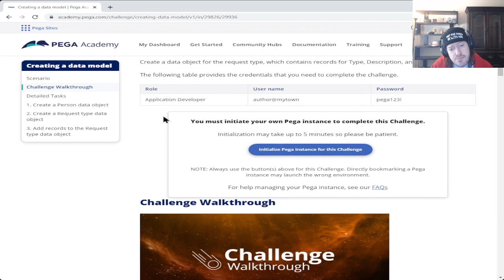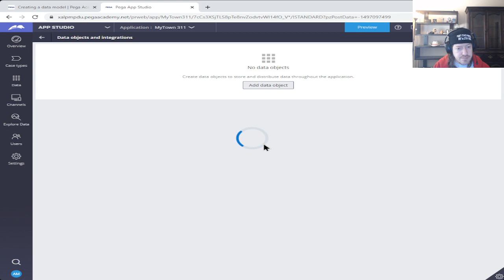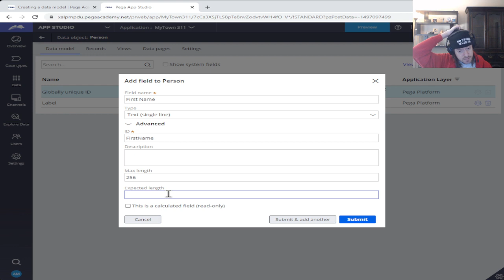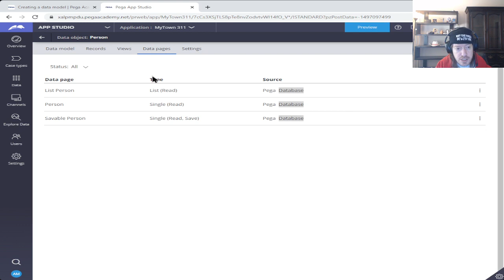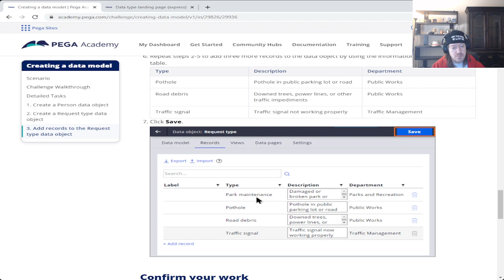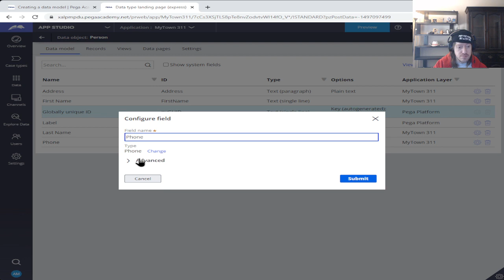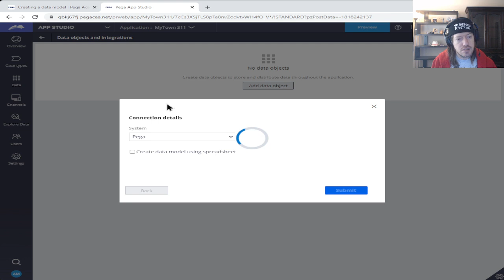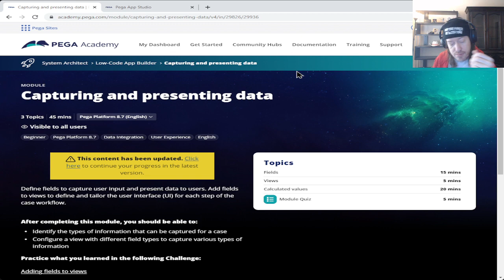Studying the challenge "Creating a data model" - Pega - Part 18